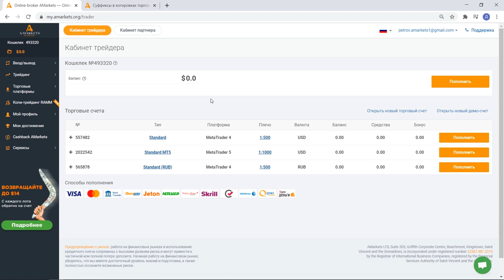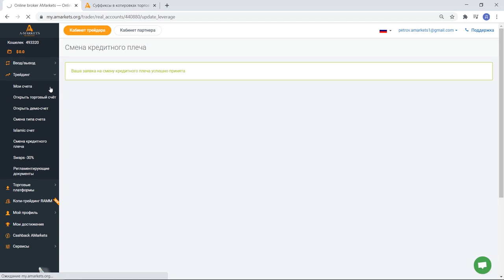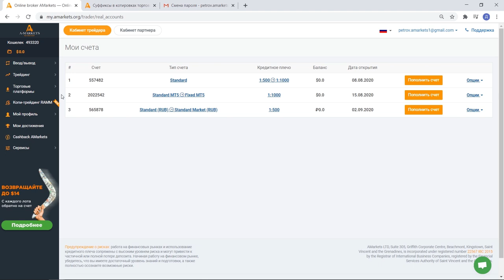Как сменить тип счета и кредитное плечо. Как восстановить доступ к торговому счету | AMarkets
Смена кредитного плеча и восстановление доступа к торговому счету.